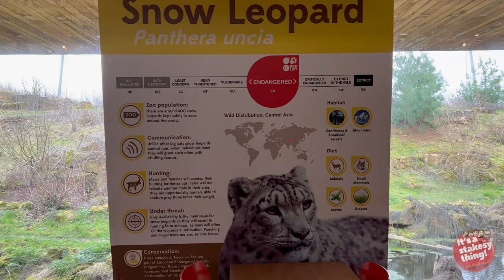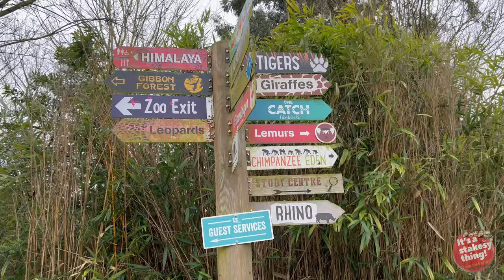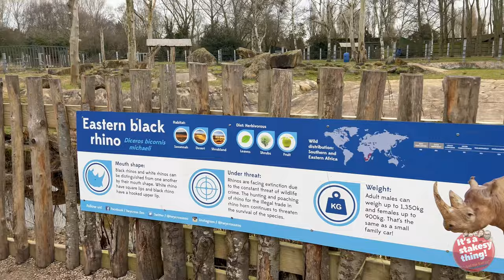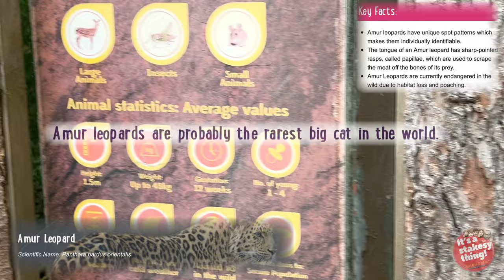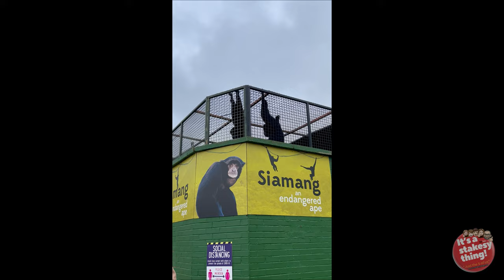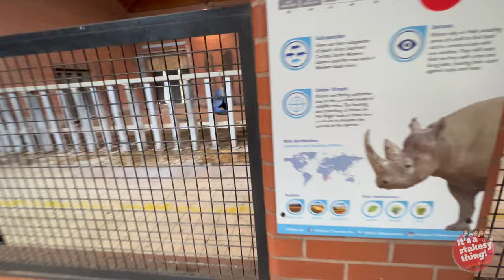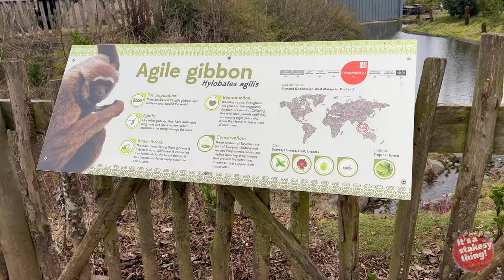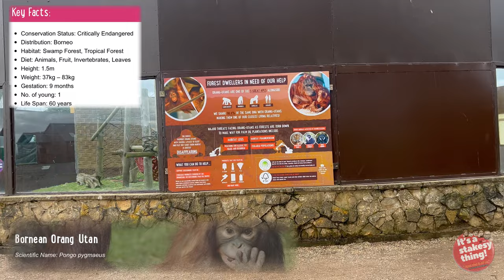Twycross Zoo | Our 1st Visit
Filmed Saturday 5th March 2022

Join us as we visit Twycross Zoo for the 1st time ever

Video Chapters:

0:00 - Intro Chat
1:32 - Snow Leopard
3:06 - Enter Zoo
3:52 - Francois Langur
4:06 - De Brazza’s Monkey
4:24 - Meerkats
5:32 - Aldabra Giant Tortoise
6:10 - L’Hoest’s Monkey
7:29 - Zebra
8:36 - Chimpanzee
10:11 - Giraffe
11:31 - Eastern Black Rhino
12:32 - African Spurred Tortoise
12:43 - Humboldt Penguin
13:20 - Pink-Backed Pelican
13:50 - Amur Leopard
16:41 - Siamang
18:24 - Sumatran Tiger
20:04 - Western Lowland Gorilla
21:40 - Rhino (inside)
22:00 - Bonobo
26:04 - Michie’s Tufted Deer
26:23 - Vicugna
26:36 - Agile Gibbon
30:00 - Bornean Orang-Utan
32:27 - Gorilla’s (Outside)
33:21 - End Chat

Thanks